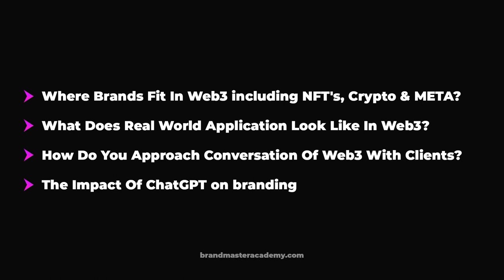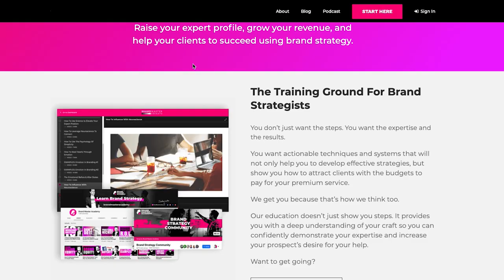Transitioning Brands for Web3 with Ariadna Navaro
Ready to dive into the world of Transitioning Brands for Web3 with Ariadna Navaro? Get set to learn all about Web3 and its impact on brand strategy! 🌐

By the end of this video, you'll gain valuable insights into the evolving landscape of Web3 and how it's transforming the way brands operate. We'll kick off the discussion with an introduction to Ariadna Navaro, a visionary thinker who'll walk us through the exciting world of Web3.

We'll explore why brands need to adapt to the Web3 environment, discussing the importance of staying ahead of the curve and embracing emerging technologies. Ariadna will share her thoughts on how brands can effectively make the transition and what it means for the future of marketing.

We'll delve into the role of creativity in a Web3 world. Can AI ever truly replicate human creativity? We'll talk about the unique capabilities of the human mind and how creativity can continue to thrive in a world dominated by AI.

We'll tackle the topic of human interaction vs AI in the Web3 era. How important is authentic human connection in a world where AI is becoming increasingly advanced? We'll discuss the growing desire for genuine human engagement and what it means for brand strategies moving forward.

Finally, we'll wrap up our conversation by embracing change and looking to the future of branding. As technology evolves at a breakneck pace, it's crucial for brands to stay informed and adapt their strategies accordingly. Ariadna will share her thoughts on the potential impact of Web3 on brands and how they can navigate these uncharted waters.

Don't miss this engaging and informative discussion on transitioning brands for Web3 with Ariadna Navaro! 🚀